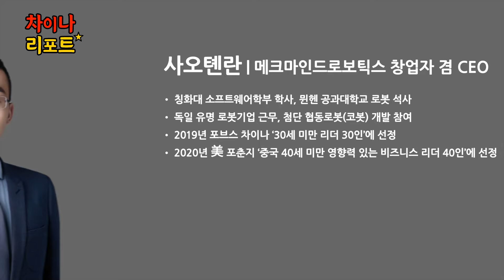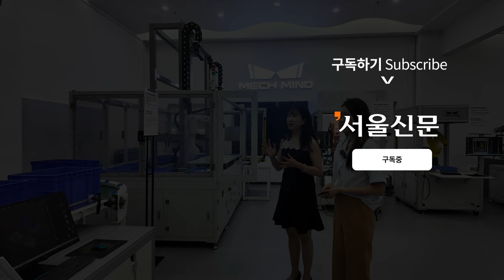[차이나 리포트] 한국 시장까지 진출한 중국의 인공지능 로봇의 수준은?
중국 외문국 아시아태평양 커뮤니케이션센터에서 전하는 중국의 역사와 전통, 음식 등을 포함한 다양한 중국 문화를 전해드립니다.

화면제공: 중국외문국 아시아태평양 커뮤니케이션센터